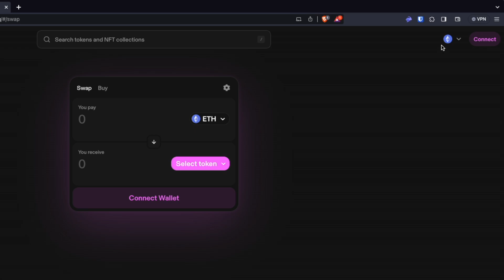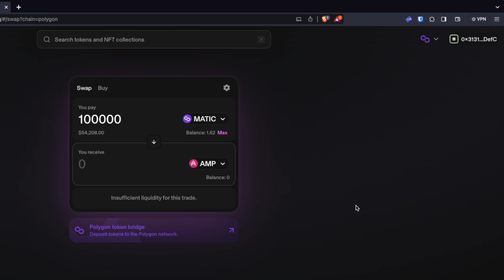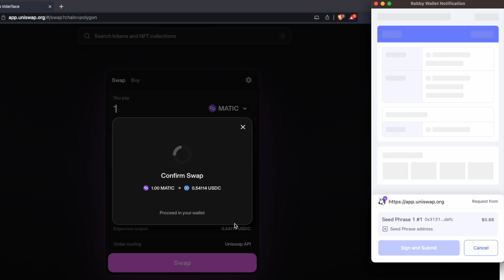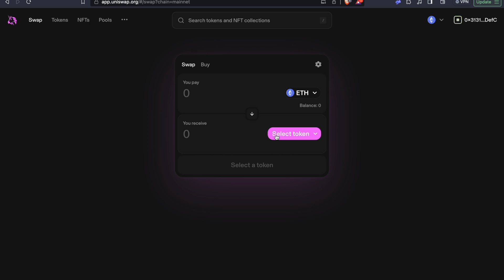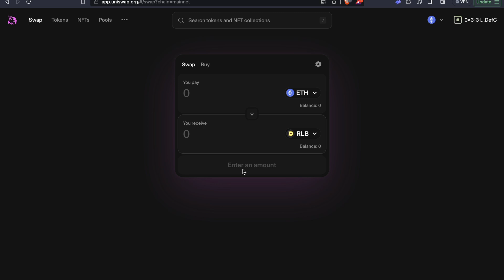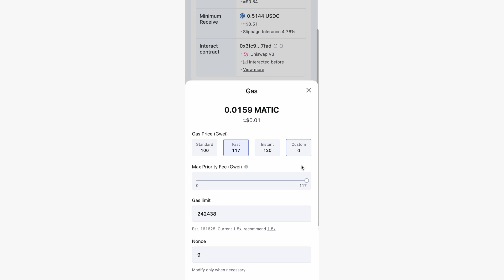Uniswap + Rabby Wallet || EASILY Trade Like a PRO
Learn how to make trades on Uniswap using Rabby Wallet. How to verify the token contract address, avoid high slippage and front running!

✴︎Buy Gift Cards with Your Crypto!

Video Suggestions for Beginners to Crypto:
- 3 Things You Should Never Do on a Crypto Exchange: youtu.be/pgZP-voLGpE
- 5 Things Crypto Exchanges Don't Want You to Know: youtu.be/_VcdEovm8u8